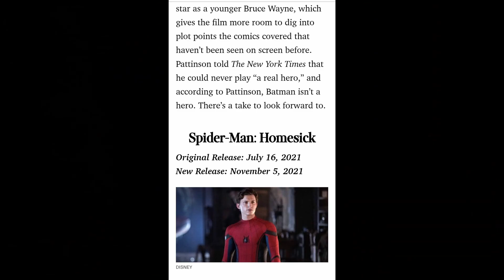Was the Spider-Man 3 Title HOMESICK Officially Revealed by 2 Major Websites???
According to Charles Murphy over at Murphy’s Multiverse, it seems like the title for Spider-Man 3 has been revealed, and it’s not one of the 3 previously rumored titles, Spider-Man Home Run, Spider-Man Home Safe, or Spider-Man Can’t Go Home. But instead according to both Esquire and Maxim, who have had this title on their websites for quite some time now, the title for Spider-Man 3 is Spider-Man: Homesick. And while these 2 websites are big and might have some insider information they could always be wrong and just be going off of what other people and sites have said. And like you all know it’s very easy for a title to leak just look at what happened with Avengers Endgame, the composer leaked the title by writing it on his resume, but if it’s removed anytime soon then we’ll have a better idea of whether this is real or fake. However at this point any of these titles would make sense as we know that since Mysterio revealed Spider-Man’s identity to the whole world he’ll be on the run and Home Sick would actually go along with the previous title quite well since when you’re Far From Home for a long time you tend to get Home Sick. But thanks to previous reports we know that Spider-Man 3 has begun filming in Atlanta and is being called Home Sick there as well. And like I covered yesterday the villain will most likely be Kraven the Hunter played by Joel Kinnaman and it’s also been said that up to 8 other villains could appear alongside Spider-Woman and a lawyer, either Matt Murdock aka Daredevil or Jennifer Susan Walters aka She-Hulk, but Kraven the Hunter has also been rumored to be from an exiled Wakandan Tribe which later went extinct and could actually mean that we’ll see Black Panther appear to help him take on the villains. Plus he still has Happy and Nick Fury, and now Dr. Strange after they met in Infinity War who could possibly use a spell to wipe everyone’s memories Men in Black style.